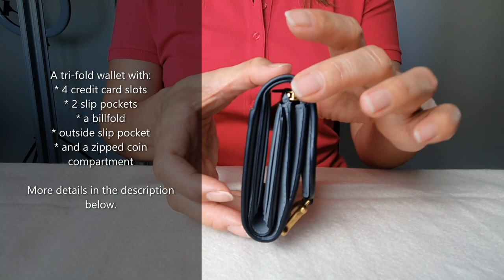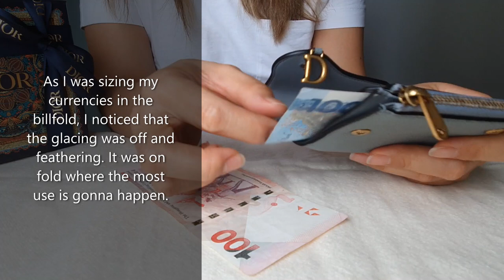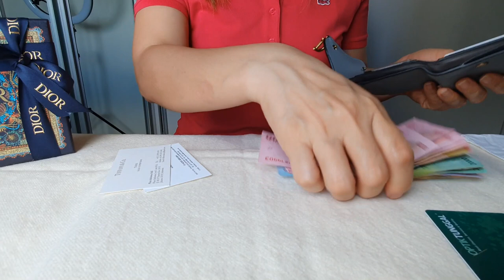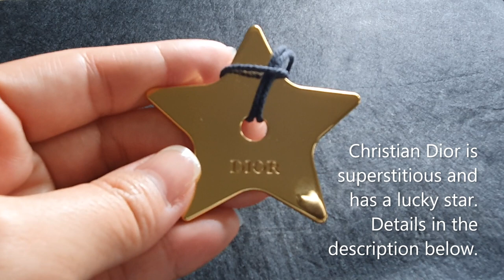DIOR Saddle Lotus Wallet I Up Close I What Fits I Story Time!!! 😄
I EXCHANGED THIS ITEM TWICE!!! 😏

This is the what fits part video of the Dior wallet. It's long and honestly, I was a bit frustrated already as I did a lot of takes to make this video but I think it came out good. 😄

xoxo,
Tedi💋